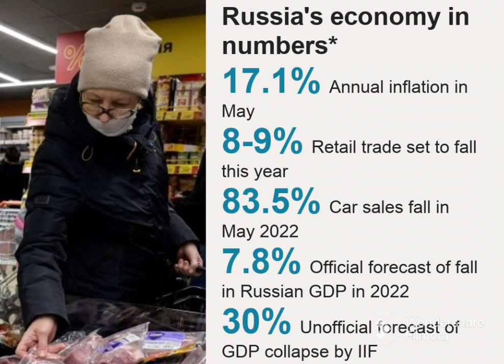Are sanctions hurting Russia?